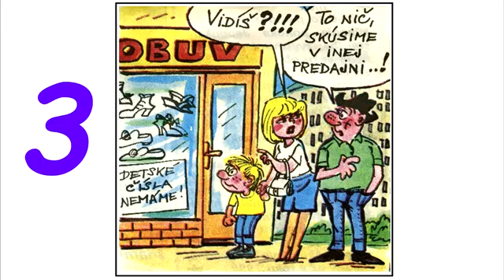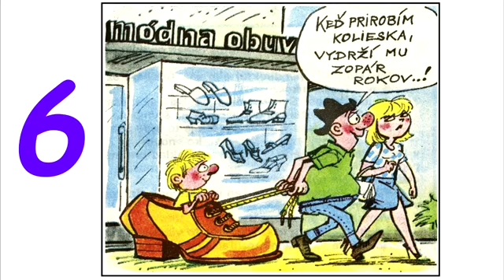Bill a Mary kupujú synovi obuv